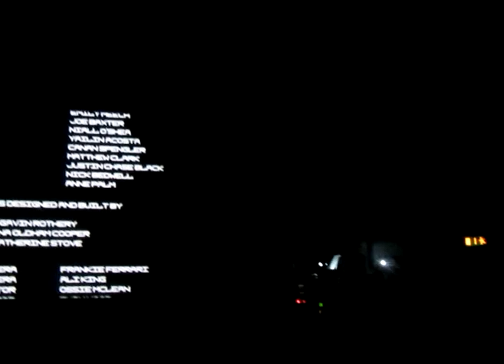Charlotte Hatherley The Last Man live film soundtrack BFI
Friday 21 November 2014 British Film Institute London